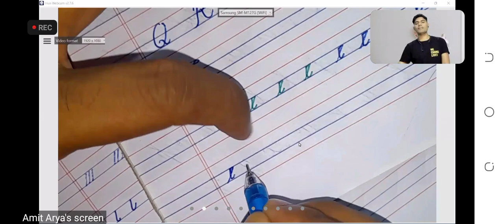Handwriting practice ₹9(4)